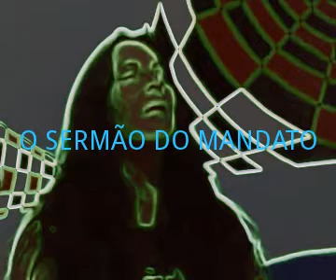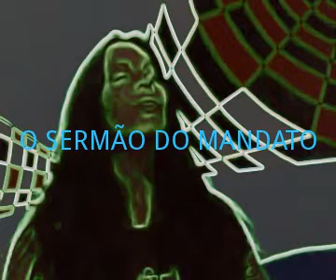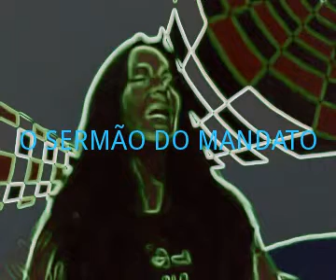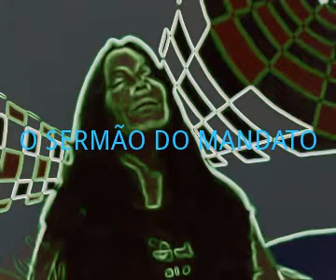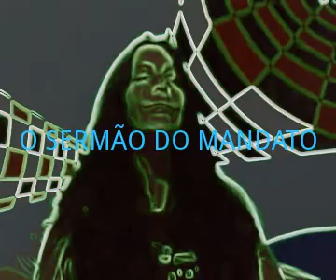O SERMÃO DO MANDATO (05)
Curitiba, 25 de março de 2013. O SERMÃO DO MANDATO, PADRE ANTÔNIO VIEIRA.